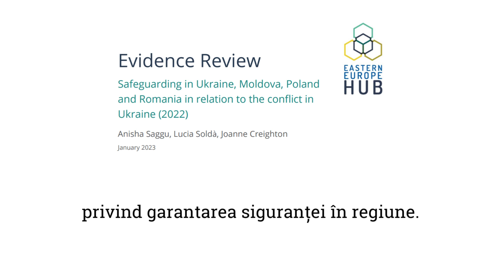Un an de război și suferință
Un an de război și suferință - comemorarea războiul din Ucraina